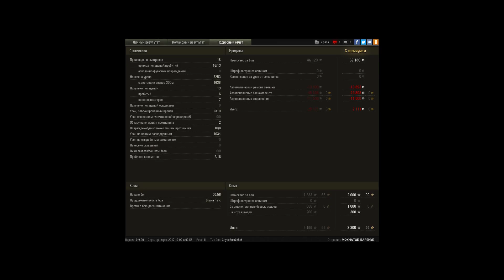мы взвод «Воин», «Основной калибр», «Стальная cте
Игрок: MOXHATOE_BAPEHbE_ [T-MAN]
мы взвод «Воин», «Основной калибр», «Стальная cтена», «Решающий вклад», «Братья по оружию»